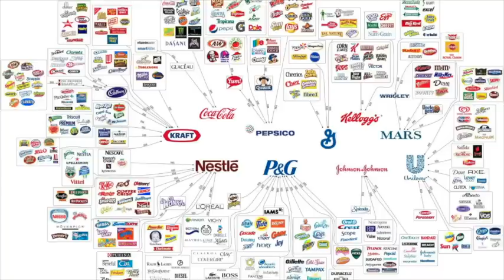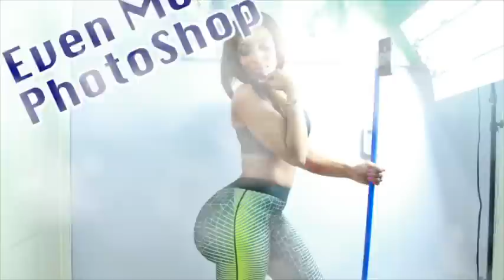ThirstAgram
From the niggas who brought you Instagram Fitness. ThirstAgram is an at home kit that helps you become a super thirst trap on Instagram and actually earn money from it!

Twitter Us @Dormtainment
Stalk us on Instagram @Dormtainment